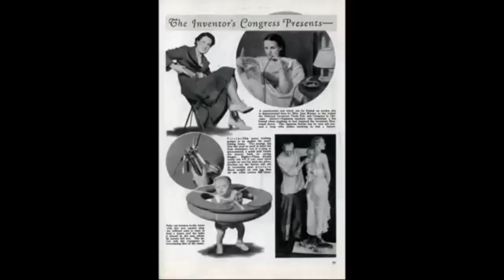an oddball video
some great inventors though history